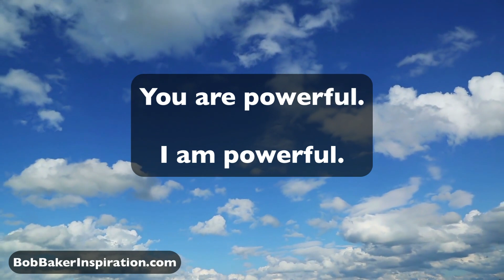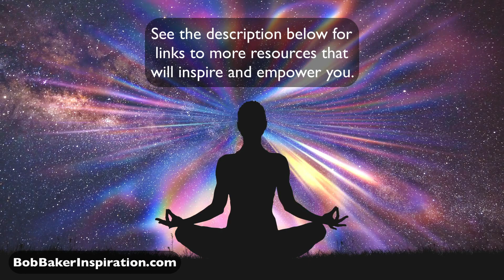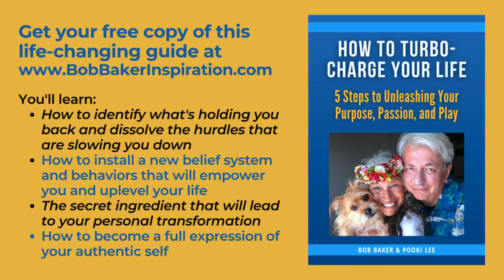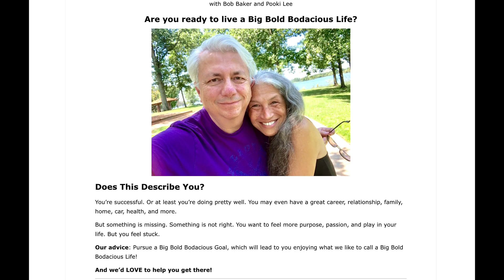You Are a Good Person Affirmations | You Are + I Am Positive Self-Talk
You Are a Good Person! You Are + I Am Positive Self-Talk Affirmations. In this uplifting video, author Bob Baker presents a collection of empowering affirmations that remind you of your innate goodness. It's a powerful reminder of your worth and the positive qualities you possess. Through Bob's voice and impactful words, you'll be guided to embrace self-acceptance, kindness, and compassion toward yourself. As you immerse yourself in these affirmations, you'll experience a profound shift in your self-perception and develop a stronger sense of self-love. Join Bob on this transformative journey of positive self-talk and discover the goodness that resides within you.

Get your free copy of "How to Turbo-Charge Your Life! 5 Steps to Unleashing Your Purpose, Passion, and Play"

Ready to take your life to the next level? Submit your application to our VIP Mentorship Program

PURCHASE my book, "The Power of Affirmations and Positive Self-Talk."

TEXT ME! To receive short inspirational messages from Bob, send a short text to if you have a number based in the US or Canada. Cancel at any time. For all other countries, join my Telegram channel

to get the help you need from a licensed therapist. Yes, you can take important steps to improve your mindset on your own, but if you’re really having a tough time, don’t try to power through it alone. (If you use the BetterHelp service, I may receive a commission.

0:00 You Are + I Am Positive Self-Talk
1:28 You Are a Good Person Affirmations
6:01 Final thoughts on being a good person
6:36 Four Resources on the Website